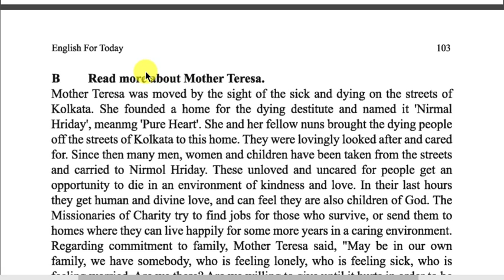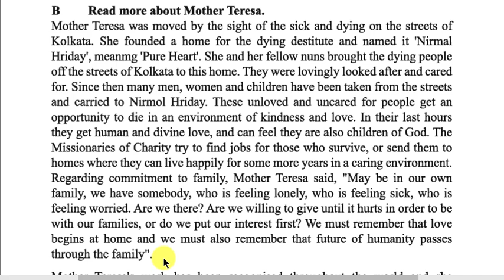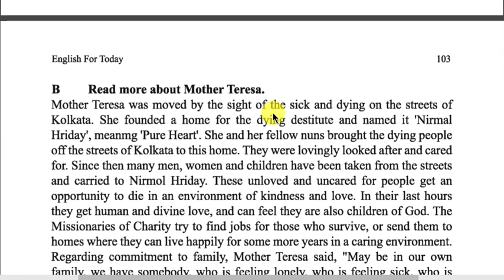SSC English 1st Paper Passage / Unit-7,Lesson-6 / Bangali Translation